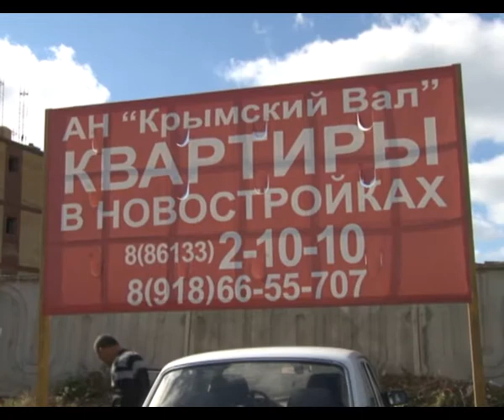Сотрудники миграционной службы обнаружили почти 40 строителей - гастарбайтеров